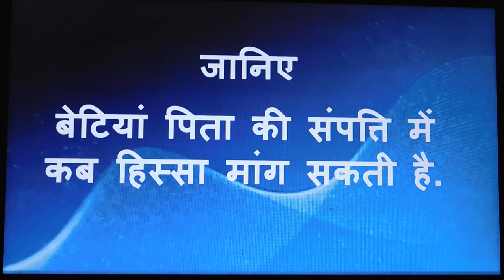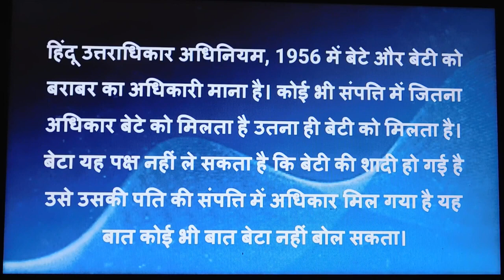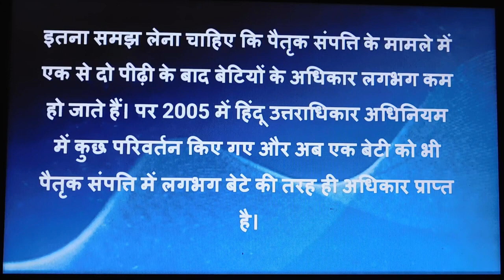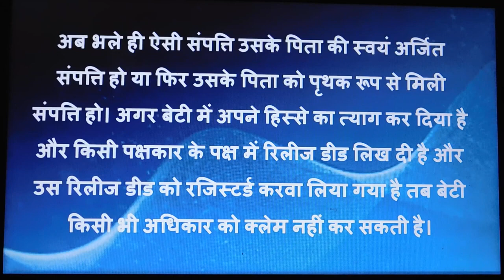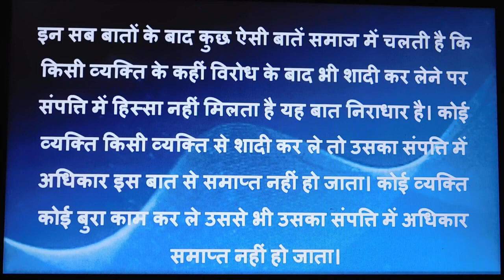बेटियां पिता की प्रॉपर्टी में कब हिस्सा मांग सकती है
Hello friends welcome to KRK-Law & KNOWLEDGE.   this      Channel  where you will get legal  & general knowledge, This video is helpful for practicing lawyers , students of LL.B and an aspirants for judicial services examinations .  this video relates to   --बेटियां पिता की प्रॉपर्टी में कब हिस्सा मांग सकती है  When can daughters ask for share in father's property